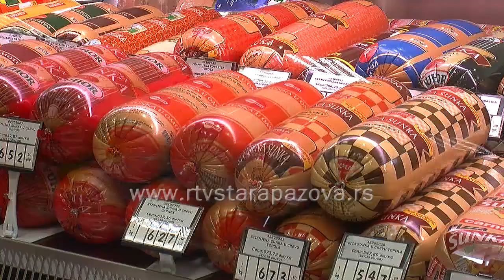Da li su neke namirnice kancerogene?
Istraživačko odeljenje Svetske zdravstvene organizacije zvanično je objavilo izveštaj prema kome su mesne prerađevine bez ikakve sumnje kancerogene namirnice, a crveno meso “mogući krivac” za neke vrste raka. Pitali smo gradjane kako oni komentarisu ovu informaciju.